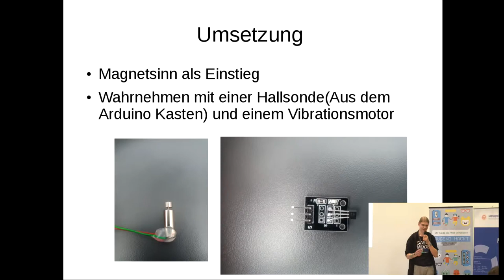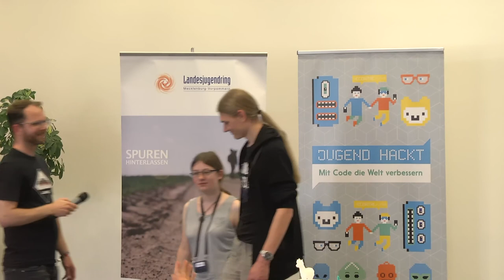Biohack-Lite | Jugend hackt Rostock 2019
Biohacking für Einsteiger*innen als Armband. Das Armband kann starke Magnetfelder erkennen und per Vibration an die/den Nutzer*in zurückgeben. Von asqiir und Lucas.